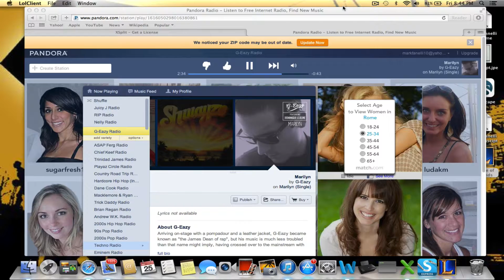LOL Sejuani Jungle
Hey guys Mark here bringing you another lol video this time playing Sejuani in the jungle.

Sry about the no sound we couldn't get it to work.